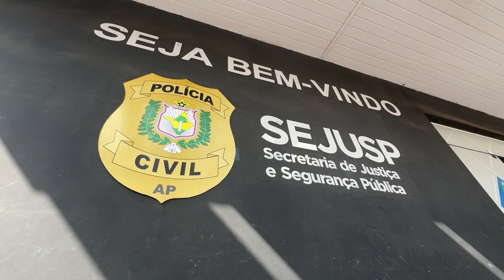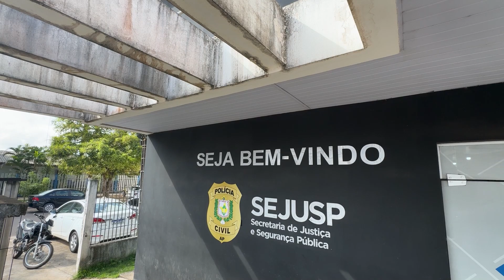1ª DP de Santana divulga balanço das prisões realizadas durante o mês de junho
Foram presas 9 pessoas envolvidas com crimes no município. A 2ª maior cidade do estado foi palco de uma guerra entre organizações criminosas rivais, resultando na morte de vários suspeitos